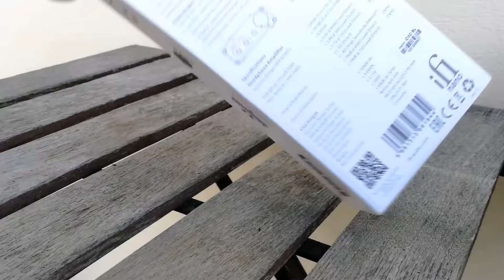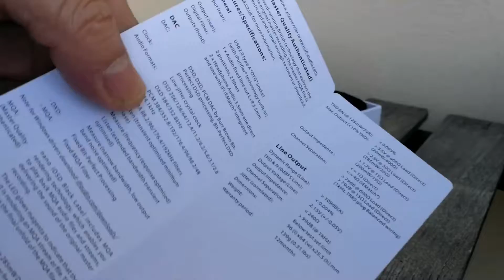iFI nano iDSD black label unboxing portable DAC